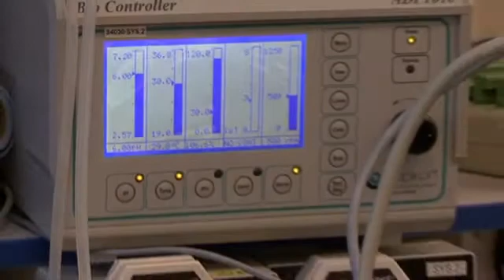Engineered Yeast Strains for Improved Protein Production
Aston University researchers have discovered a method of overproducing eukaryotic membrane proteins in Saccharomyces cerevisiae, with broad implications for the field of structural biology.